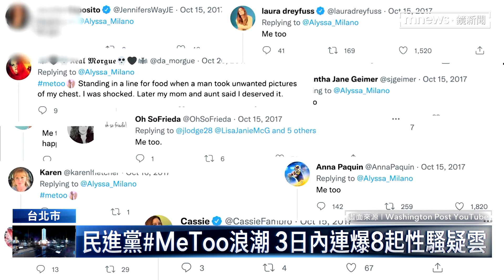民進黨未審先解職 婦團：MeToo浪潮陣痛期｜鏡新聞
短短3天內民進黨就爆出8起性騷疑雲，引發滔天巨浪，黨內火速「拆彈」，在尚未查明真相之前，第一時間立即解職多名當事人及涉案主管，黨內有人質疑，Me too氣氛太過高漲，對加害者未審先判不盡公平，對此婦女新知基金會常務董事陳文葳今日(6/3)表示，metoo浪潮伴隨負面效應的「陣痛期」，是性平推動的必經過程。